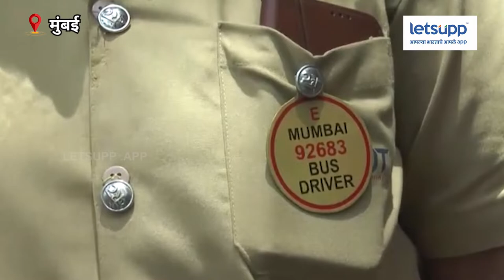Women Driver | कौतुकास्पद! बेस्टमध्ये प्रथमच महिला बसचं स्टेअरिंग हाती घेणार | LetsUpp Marathi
लोकलपाठोपाठ मुंबईकरांची जीवनवाहिनी असलेल्या ‘बेस्ट’च्या इतिहासात प्रथमच महिला चालक बसचे सारथ्य करणार आहे. ‘बेस्ट’ची पहिली महिला चालक होण्याचा मान मिळाला तो ४२ वर्षीय लक्ष्मी जाधव यांना! लवकरच त्या बेस्ट बसचे स्टेअरिंग हातात धरणार आहेत. बेस्ट परिवहन उपक्रमात यापूर्वी महिला वाहकांची नियुक्ती करण्यात आली होती. आता मात्र प्रथमच महिलांना बसचालक म्हणून नियुक्त केले जात आहे.
स्रोत : लेट्सअप न्यूज नेटवर्क
प्रोड्युसर : प्रशांत शिंदे
व्हिडिओ एडिटर : प्रशांत कांबळे